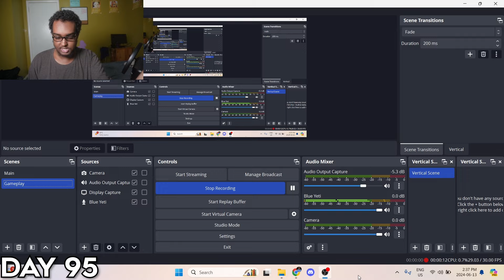I Played 100 Days of Fire Emblem: Three Houses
I slaved away at this for an entire month so you better enjoy, you ungrateful scum! just kidding, i think you are swell. also subscribe cause you like this content, right?